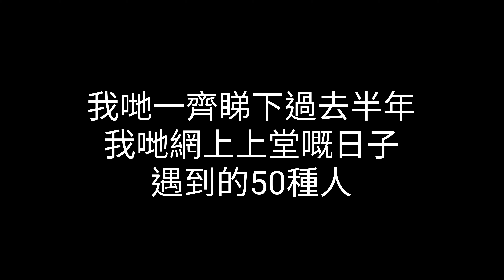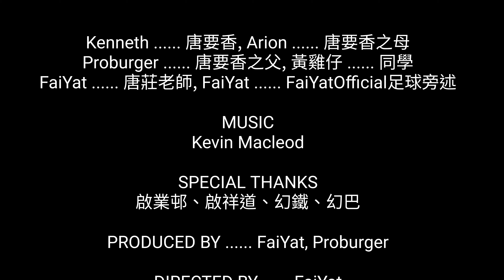【九月一開學鉅獻】《用Zoom上課時遇到的50種人》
疫情期間，世界各地的活動均受影響，由其上課更是影響最大之一，網上上課，zoom、google meet、google classroom、microsoft team. 永遠在我們記憶中佔有空間。重溫半年內，我們面對過停課的壓力和悲劇，曾經用zoom上課時遇到的50種人，並回味上個學期的趣味回憶。